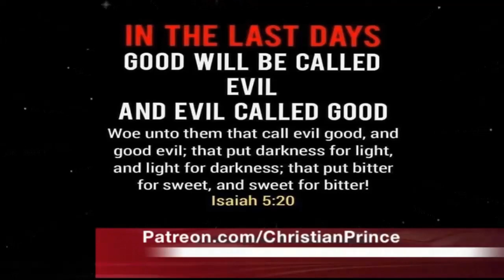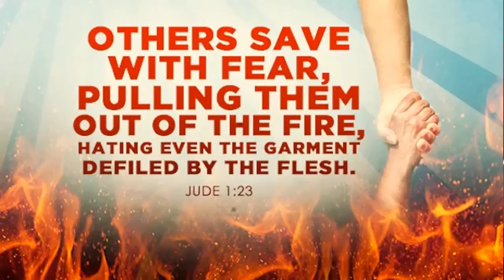OUR MISSION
WE LOVE THE MUSLIMS BECAUSE THE LORD JESUS COMMANDED US TO LOVE YOUR ENEMIES. CHRISTIANITY IS THE TRUE RELIGION OF PEACE.

CHRISTIAN PRINCE IS A PARAGON OF A TRUE CHRISTIAN LIVING THE CHRISTIAN PRINCIPLE.